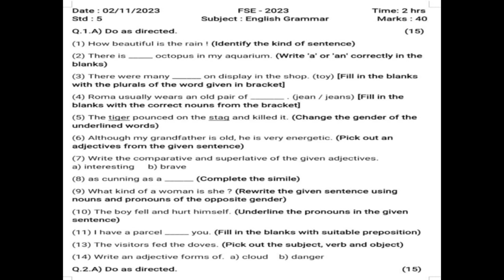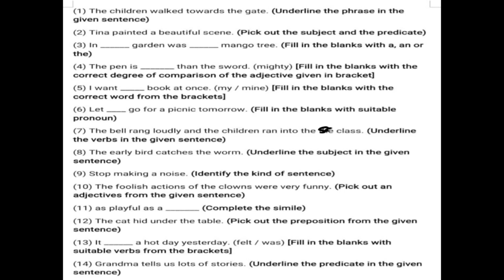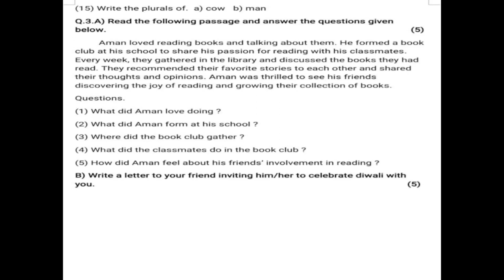Class 5 English Grammar Question paper | First Semester Exam - 2023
Watch and practice solving Class 5 English Grammar Question paper of First Semester Exam - 2023.